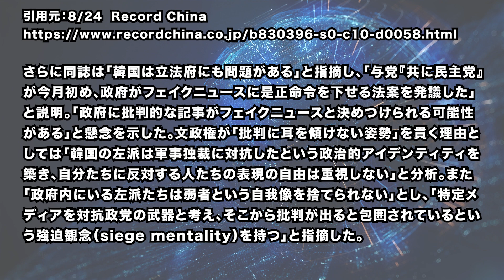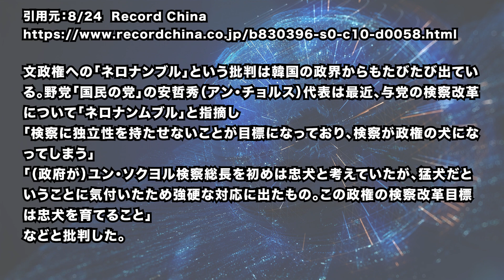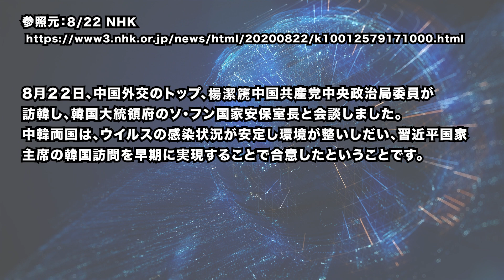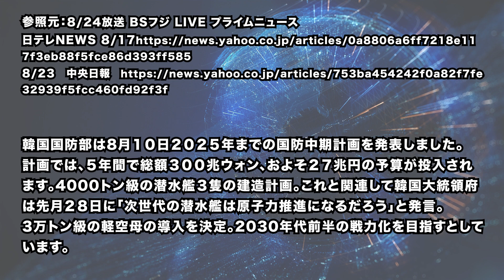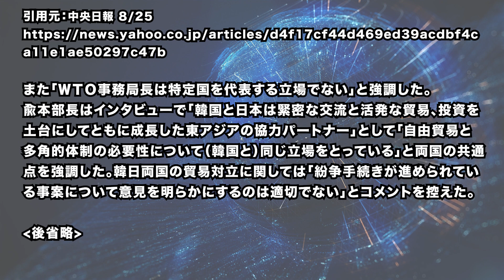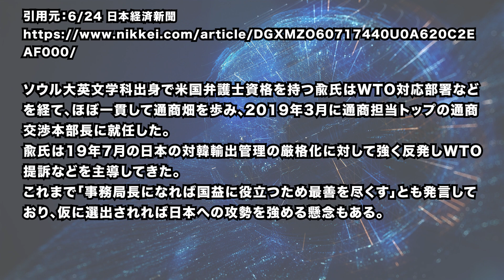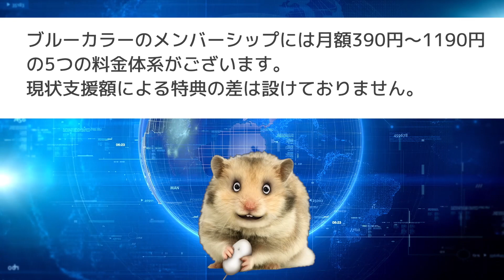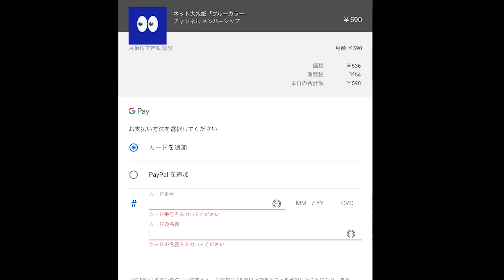英誌が文政権を批判「他人を批判するのは得意だが、自分たちに対する批判は受け入れようとしない」|WTO事務局長選で韓国が日本に再度支持を要請